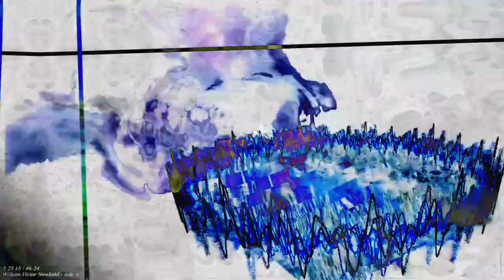Movie 22 11 20 10h22m44s 12m12s video sets that have been uploaded. *Photosensitivity Warning*